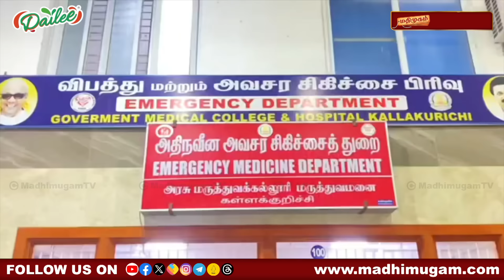முதல்வர் மு.க.ஸ்டாலின் பதவி விலகணுமா? அண்ணாமலையை சாடிய துரை வைகோ | Durai Vaiko | Annamalai